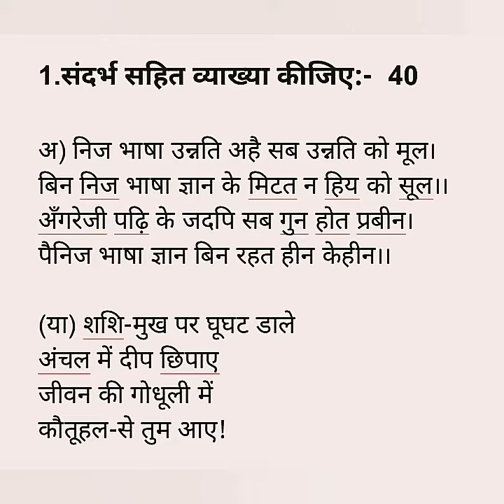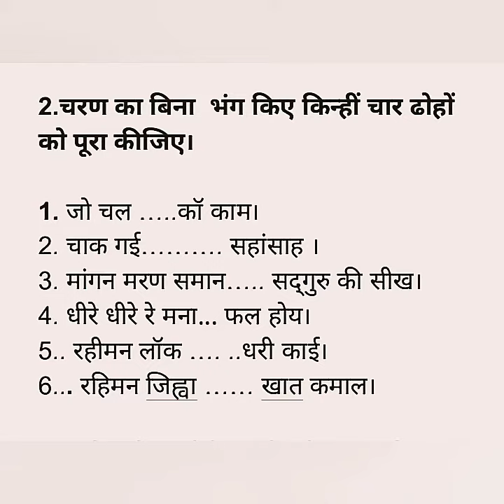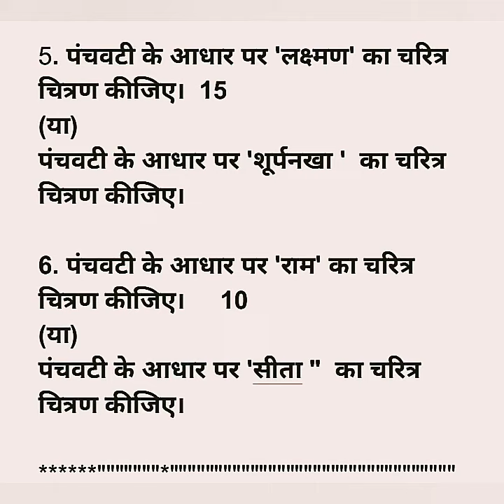Visharad uttarardh 1 October 2020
ItVisharad uttarardh 1 October 2020